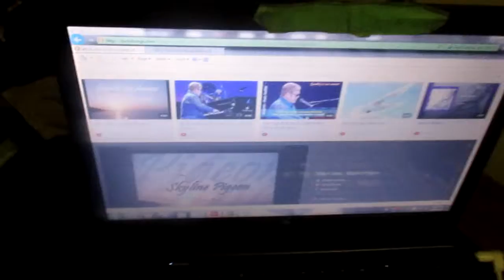Skyline Dog Day Cicada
The cicada turned more green.

I want to study it.

Then I want to let it free